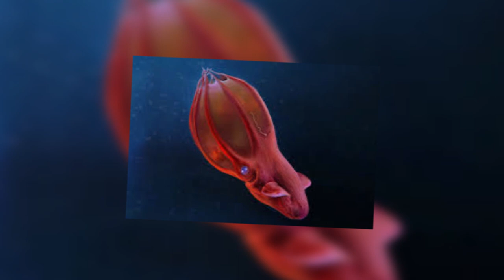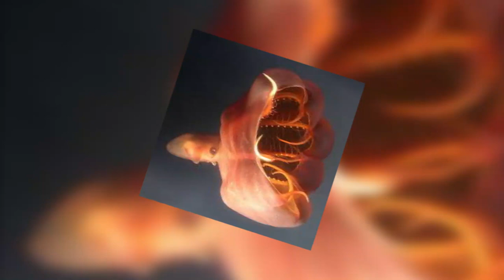6 Animales Mas Extraños del fondo del mar Que NO Conocías🐋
6 Animales Mas Extraños del fondo del mar Que NO Conoces